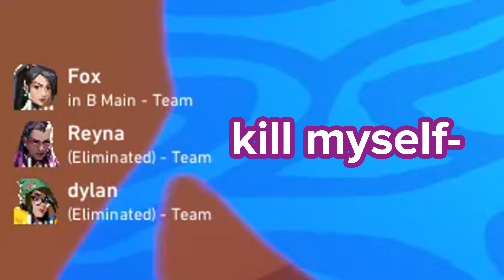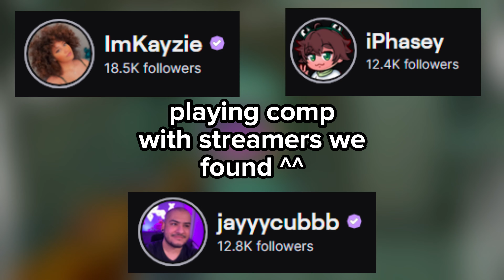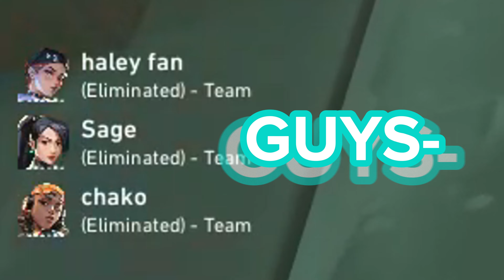valorant moments to make you feel better after a losing streak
subscrib ^^

montage song - illit - magnetic but its majestic by rxi + wintfye (soundcloud)